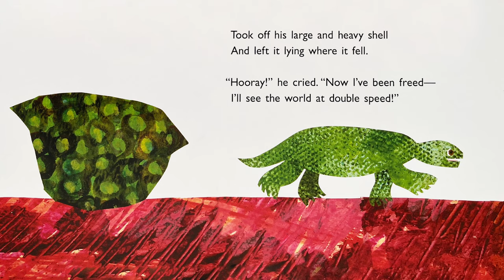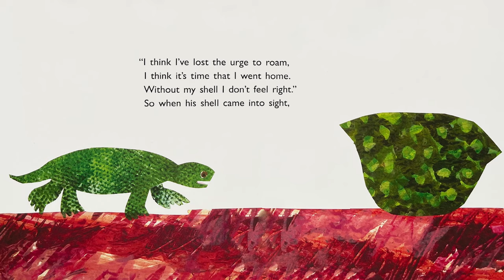The Foolish Tortoise – 🐢 A read aloud Eric Carle book with music in HD fullscreen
What happens when the tortoise thinks his shell is slowing him down? Find out in this Eric Carle book about self-discovery!

Written by Richard Buckley
Illustrated by Eric Carle

📚 If you enjoyed this book, it's not so foolish to buy it

🐼 Buddy Son Storytime is a YouTube channel for kids. We read new and classic popular kids books together, brought to life with music, sound effects, and awesome graphics!
– Stories for all moods, some are fairy tale classics, while others have amazing messages, such as "I Like Myself"
– Whatever the content, be at ease as our material are always kid-safe and friendly!

❤️ Follow and support Buddy Son Storytime on our other social channels!

☕ Hey there, fellow readers! If these read-aloud videos have brought joy and laughter to your little ones, why not give us a little jolt of caffeine to keep the creative juices flowing? Help fuel our storytelling adventures by buying us a cup of coffee!